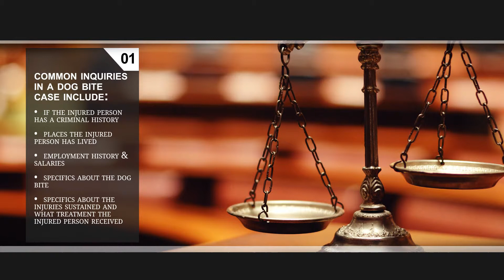Dog Bite Liability Insurance: What to Expect During a Dog Bite Lawsuit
F.I.D.O., the Federation of Insured Dog Owners, Inc., now offers the Covered Canine Policy, an exclusive product and benefit for F.I.D.O. members only. This policy is available in California, Florida, Iowa, Michigan, New Hampshire, North Carolina, Pennsylvania, Utah and Wisconsin. It will protect you should your dog bite an individual and cause harm. It does not exclude any breed of dog and starts as low as $75 per dog, per year.

Now you can protect yourself and your best friend with F.I.D.O.'s Covered Canine Insurance Policy.